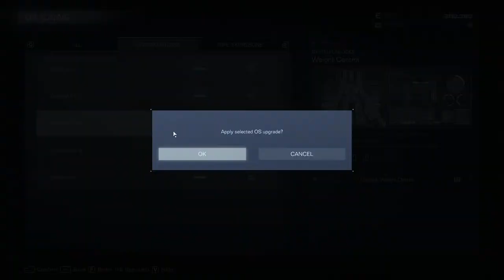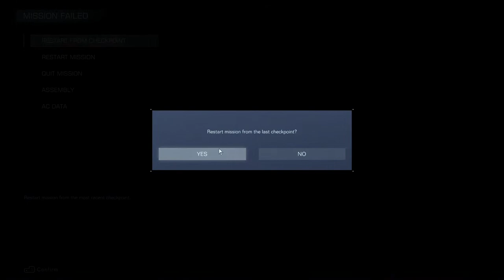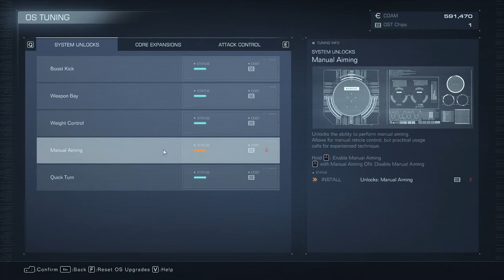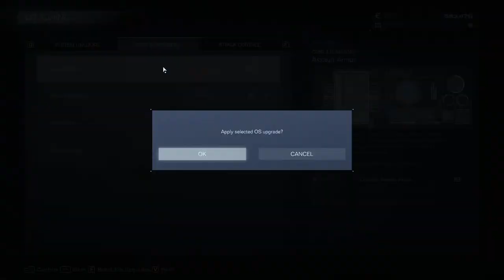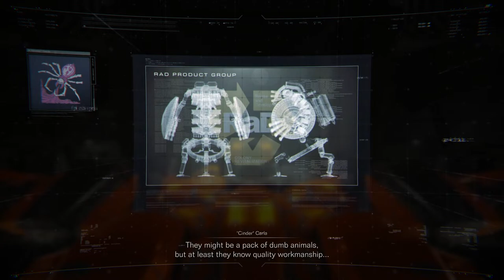CORAL IN MY BRAIN | Armored Core 6 | Part 3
After beating Balteus, there is now a voice in my head that wasn't already there.